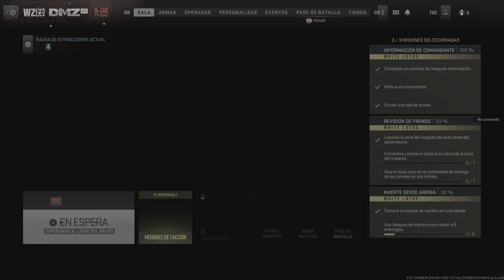De un piquete.Call of Duty: Modern Warfare II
De un piquete,fua51,lavisnaga